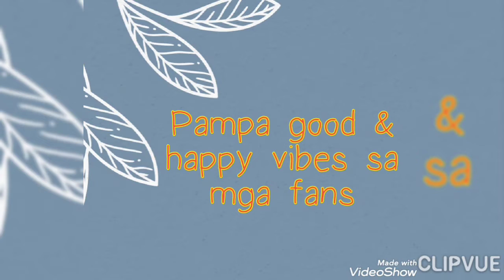SARI SARING INSTAGRAM UPDATES at MY STORY ni Maymay!